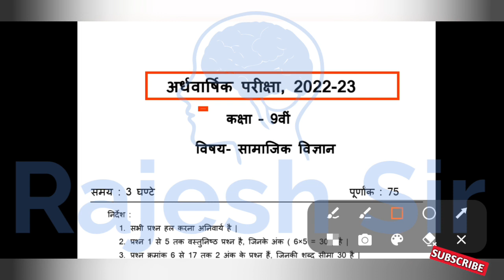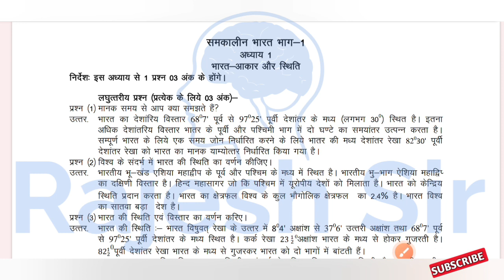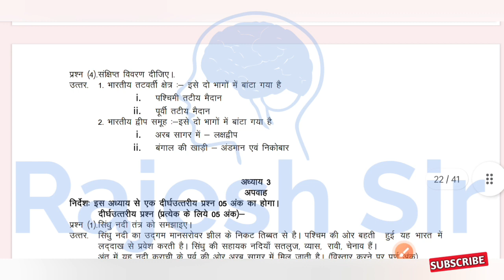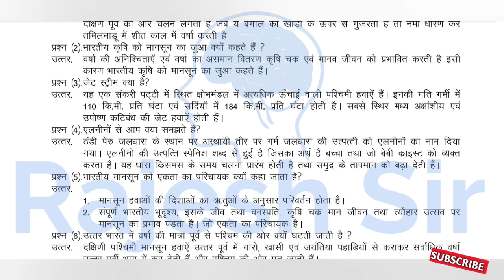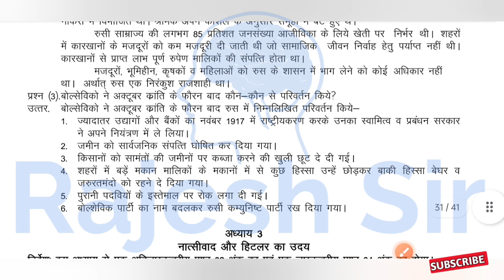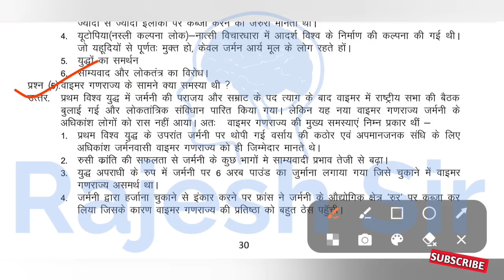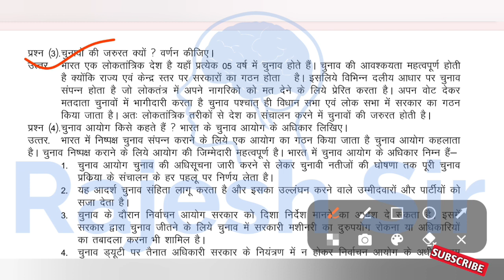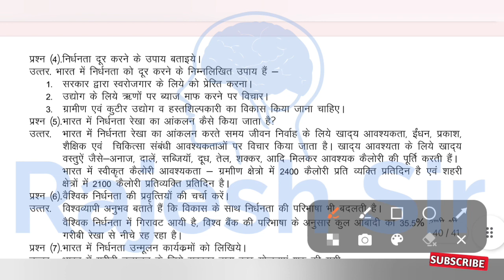ardhvaarshik pariksha 2022 class 9 samajik vigyan | कक्षा 9 सामाजिक विज्ञान पेपर अर्धवार्षिक परीक्षा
अर्धवार्षिक परीक्षा 2022 कक्षा 9 सामाजिक विज्ञान

कक्षा नवमी सामाजिक विज्ञान का पेपर अर्धवार्षिक परीक्षा 2022

ardhvaarshik pariksha 2022 kaksha 9

ardhvaarshik pariksha 2022 class 9 maths

ardhvaarshik pariksha 2022 class 9 samajik vigyan

ardhvaarshik pariksha 2022 class 9 vigyan

ardhvaarshik pariksha 2022 hindi kaksha 9

ardhvaarshik pariksha kaksha 9 vigyan 2022

ardhvaarshik pariksha kaksha 9 english 2022

kaksha 9 ka ardhvaarshik pariksha 2022

kaksha 9 ardhvaarshik pariksha 2022 23

ardhvaarshik pariksha kaksha 9 samajik vigyan 2022

ardhvaarshik pariksha 2022 class 9 hindi

ardhvaarshik pariksha kaksha 9 hindi 2022

अर्धवार्षिक परीक्षा

rajesh sir

kaksha navi ka ardhvaarsik paper

kaksha navi ka ardhvaarsik samajik vigyan ka paper

samajik vigyan ka paper ardhvaarshik

अर्धवार्षिक परीक्षा कक्षा 9वी संस्कृत

कक्षा नौवीं अर्धवार्षिक परीक्षा

advarshik pariksha

ardhvaarshik paper

ardhvaarshik paper kaksha 9 Sanskrit

ardhvaarshik pariksha class 9th

ardhvaarshik pariksha kaksha 9 paper

ardhvaarshik pariksha sanskrit ka paper

class 9 ardhvarshik paper sanskrit

class 9 social science half yearly

class 9th ka samajik vigyan ka paper

samajik vigyan ka Ardhvarshik

अर्धवार्षिक परीक्षा 2021 कक्षा 9वी

कक्षा 9वी का अर्धवार्षिक पेपर

कक्षा नौवीं अर्धवार्षिक परीक्षा 2022

कक्षा नौवीं अर्धवार्षिक परीक्षा विषय सामाजिक विज्ञान

कक्षा नौवीं के अर्धवार्षिक परीक्षा पेपर

अर्धवार्षिक परीक्षा 2022 कक्षा 9वी

अर्धवार्षिक परीक्षा 2022 कक्षा 9वी विषय गणित

अर्धवार्षिक परीक्षा 2022 कक्षा 9वी विषय सामाजिक विज्ञान

अर्धवार्षिक परीक्षा 2022 कक्षा 9वी विषय संस्कृत

अर्धवार्षिक परीक्षा 2022 कक्षा 9वी विषय विज्ञान

अर्धवार्षिक परीक्षा 2022 कक्षा 9 विषय हिंदी

अर्धवार्षिक परीक्षा कक्षा 9वी 2022 23